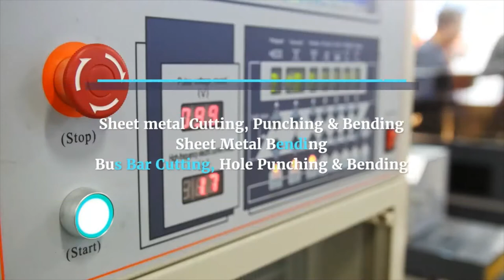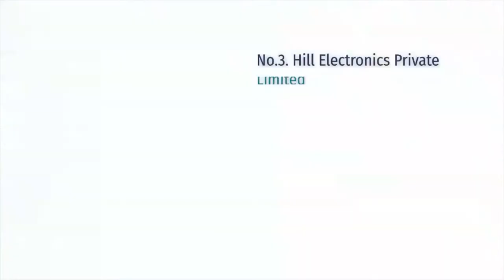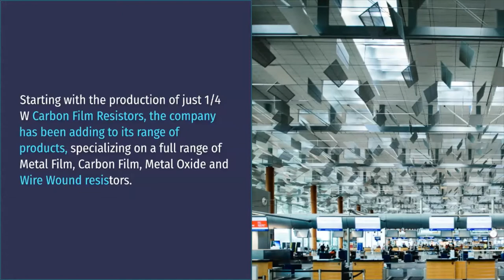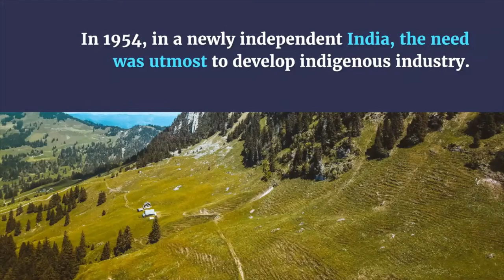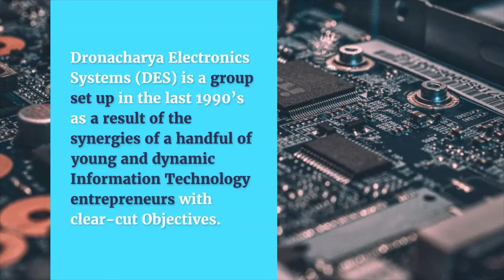Top 10 Electrical, Electronics Companies in Kerala 2021 | TOP10Q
1.Waves Electronics Private Limited
Address:X/278A Alumchuvadu – Aqueduct Road, SH41, Njaralloor, Kizhakkambalam, Kochi, Kerala 683562

2.Electronic Controls And Discharge Systems P Ltd

Address:16-A, Garment Complex, Kakkanad, Kakkanad, Ernakulam, Kerala 680037

3.Hill Electronics Private Limited
Control Products

Address:35/1842, S Janatha Rd, Palarivattom, Kochi, Kerala 682025

Address: 41, 2296, Veekshanam Rd, opposite Veekshanam Daily, Premises, North Kaloor, Kaloor, Kochi, Kerala 682018

Address: Zamorin’s Square, Above Calicut Co-operative Bank, Link Road, Palayam, Kozhikode, Kerala 673002

Address: Medical College – NAD Road Kinfra Hitech Park, HMT Colony, Kalamassery, Kochi, Kerala 683503

7.Wokham Electronics Pvt Ltd
Address:356/4, NH213, Konompara, Kavumpuram, Melmuri, Malappuram, Kerala 676514

Address:Kalathiparambil Cross Rd, Chittoor Road, Blue Hill, Chittoor, Valanjambalam, Ernakulam South, Kochi, Kerala 682016

Address:: KELTRON Equipment Complex, Karakulam, Near, Thiruvananthapuram, Kerala 695564

Address: Dronacharya Electronics Systems ( DES ), V & S Building, Lisie Junction, Kerala 682018

Top10 Q will provide you all over the world most top 10 topics video,
Like - News, Historical, Geographical, Architects, Animals, books, movies, channels, horror places, travel places, actors, etc.